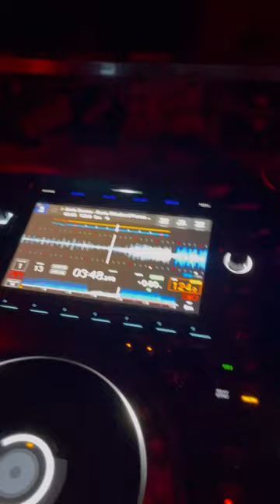Not Dead Yet at Lekko Techno Luzztro 17.08.2023 playing Jamie Stevens - Dante (Weekend Heroes Remix)